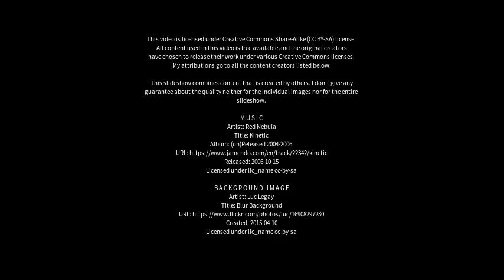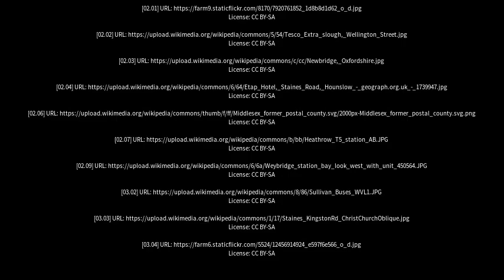Best places to visit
Best places to visit - Staines (United Kingdom) Best places to visit - Slideshows from all over the world - City trips, nature pictures, etc.